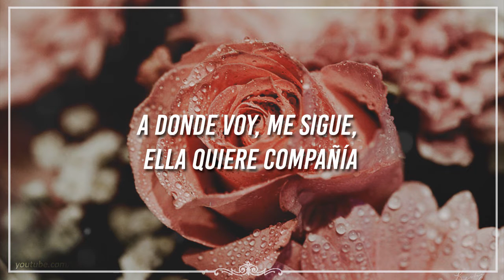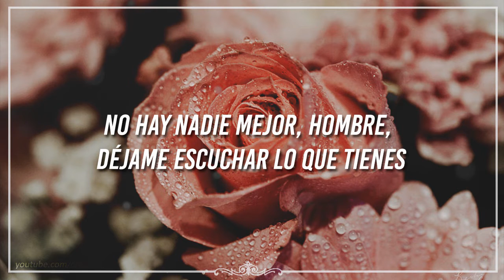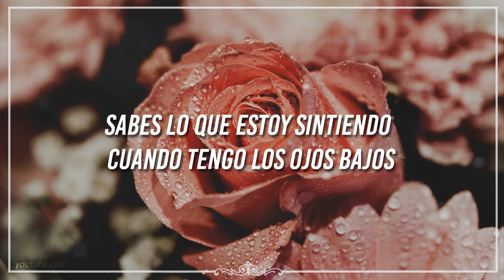jeremy zucker // nada (justice skolnik remix) {sub español}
you're gone how am I supposed to make sense of it now? ♫

☆ Lyric video →
☆ Videoclip oficial →
☆ Live →